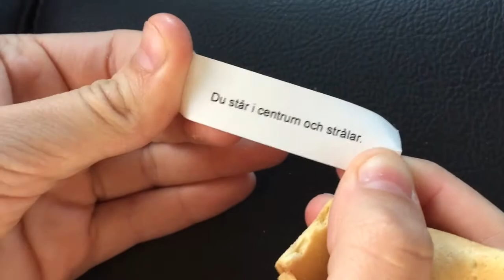NANNE GRÖNVALL ÄR ONDSKEFULL!?!?! - vlog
Hoppas ni gillade videon!!  Gilla för fler vloggar ;)

snapchat Om ni vill se våra tråkiga liv:

vilma01
bird_love

kommentera här nere om ni har några förslag på videos vi kan göra👇🏻👇🏻👇🏻